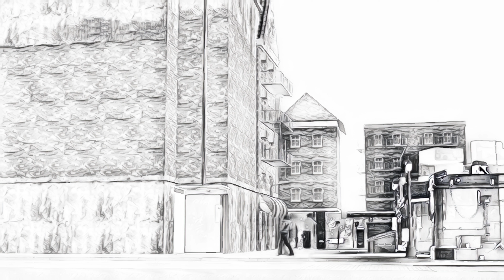The Alley in Still by Vishal Ranjithkumar | 4K | **Award Winning** Animated Short Film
An animation By Vishal Ranjithkumar
OFFICIAL SELECTION AT FIRST TIME FILM MAKERS AWARD